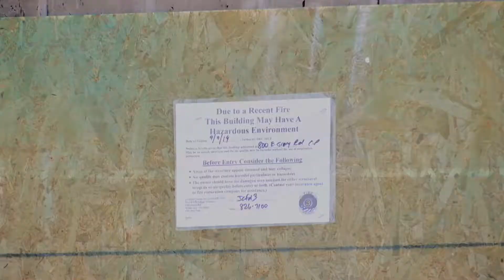GOOD SAMARITANS HONORED